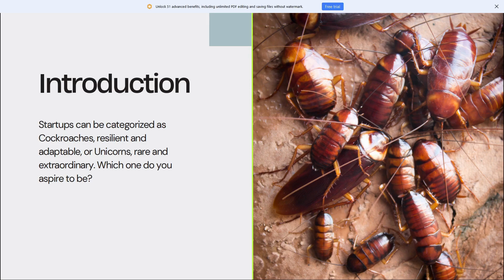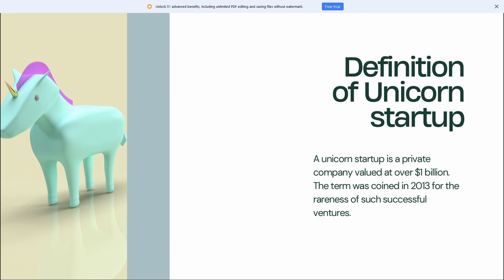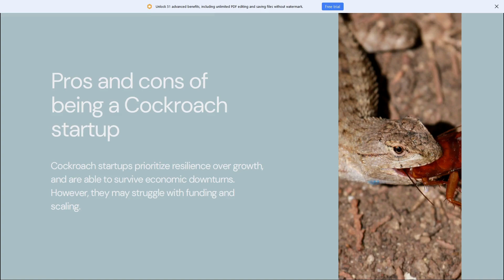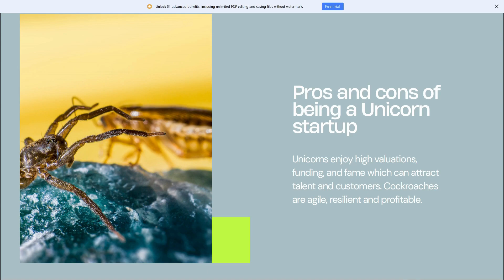Cockroach vs. Unicorn Startups: Navigating the Business Landscape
Title: "Cockroach vs. Unicorn Startups: Navigating the Business Landscape"

Description:
Welcome to our YouTube channel, where we delve into the fascinating world of startups and explore the contrasting strategies employed by two distinct types of companies: the resilient Cockroach startups and the elusive Unicorn startups.

In this series, we examine the key characteristics, challenges, and advantages of these contrasting approaches. Cockroach startups are known for their ability to survive and adapt in challenging environments, while Unicorn startups represent the rare and highly valued companies that achieve billion-dollar valuations.

Join us as we explore the dynamics of these two startup archetypes and how they navigate the ever-changing business landscape. Our episodes feature in-depth interviews with industry experts, founders, and investors who share their insights and experiences in building and scaling startups.

By analyzing the strategies, funding models, growth trajectories, and cultures of Cockroach and Unicorn startups, we aim to provide valuable lessons and inspiration to aspiring entrepreneurs, investors, and startup enthusiasts.